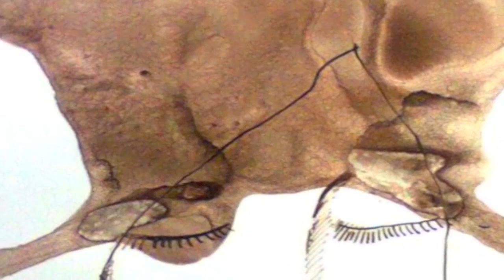The Art of Jadranka Bezanović Sovilj